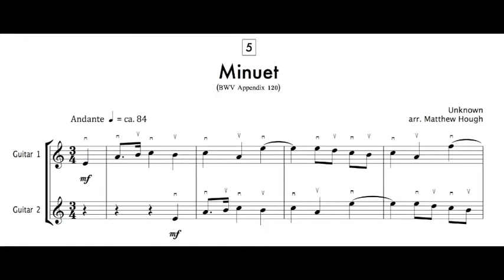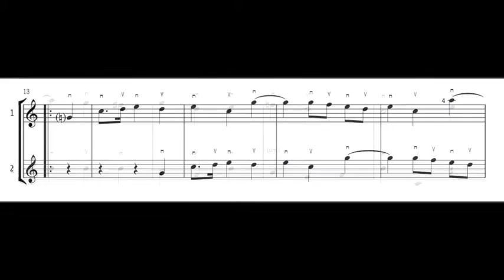Matthew Hough: Minuet, BWV Appendix 120 | Music from the Notebook of Anna Magdalena Bach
Matthew Hough

Minuet, BWV Appendix 120
arrangement for two plectrum guitars

"Music from the Notebook of Anna Magdalena Bach"

Performers:
Matthew Hough and Juan Calderon, guitars